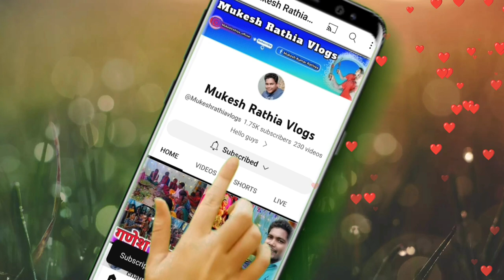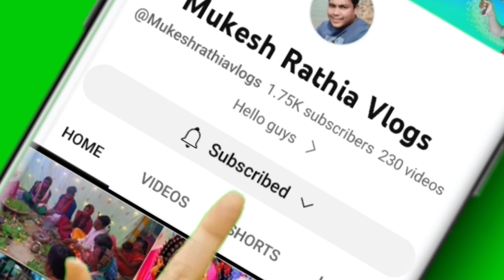Raigarh तमनार घरघोड़ा क्षेत्र के गांव 🤔 ‼️ Mukesh rathia CG ‼️